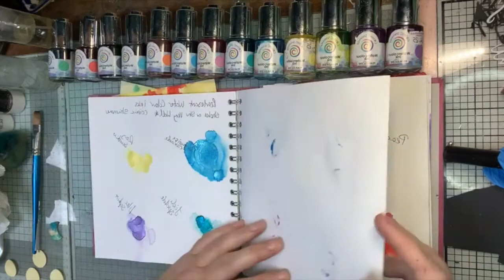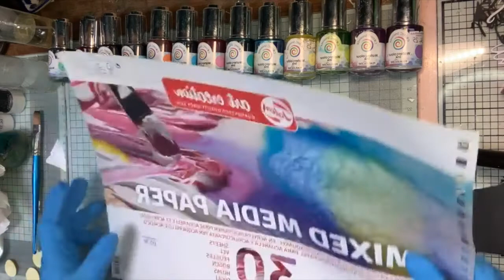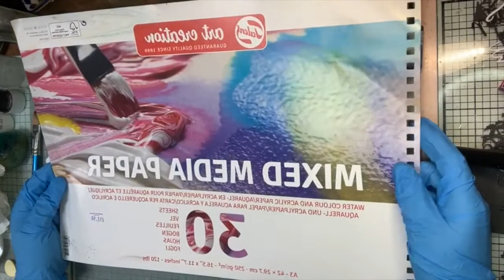Silhouette Watercolouring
Join Rae in this weeks Facebook Live and learn how to create these stunning cards using this watercoloring technique.

Tag us in your creations!